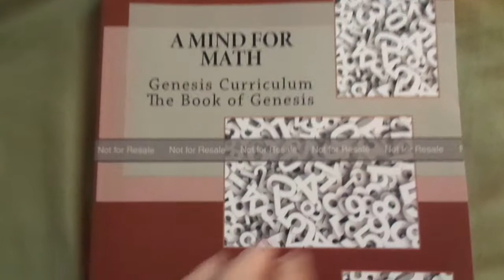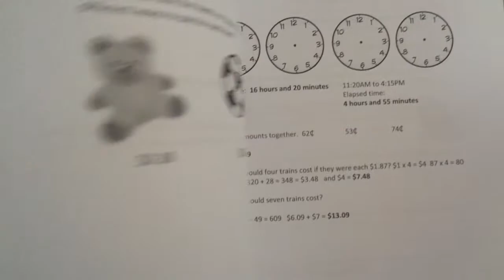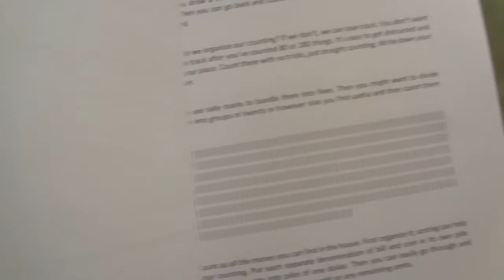A Mind for Math -- The Book of Genesis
A quick peek inside the teacher book for A Mind for Math. This contains the lessons and the answers for the review weeks. Students have 180 days of lessons. The teacher book has 140 days of lessons and then the answers to review days.